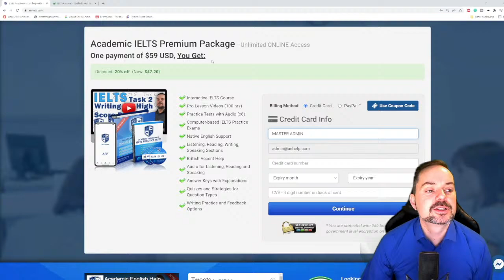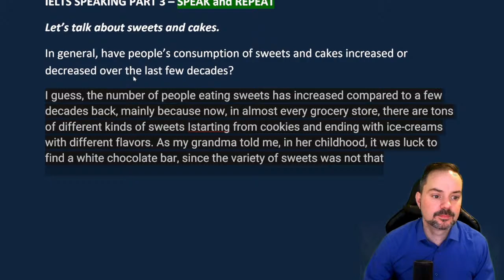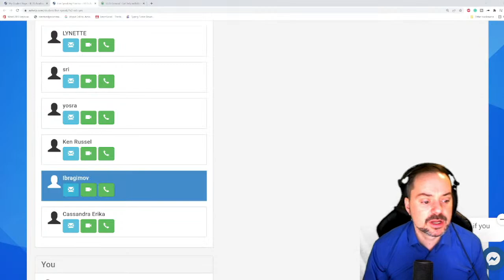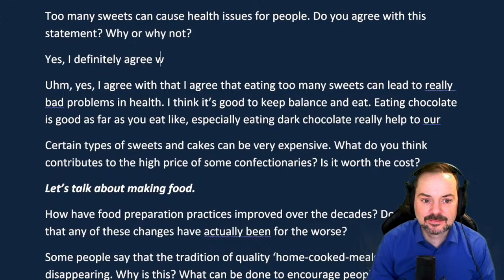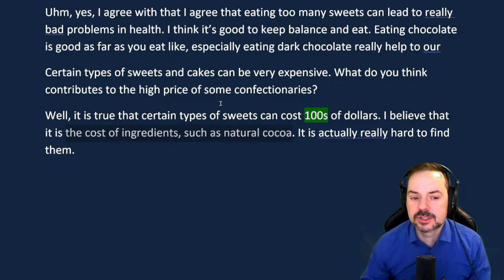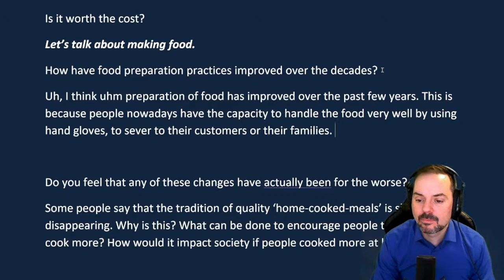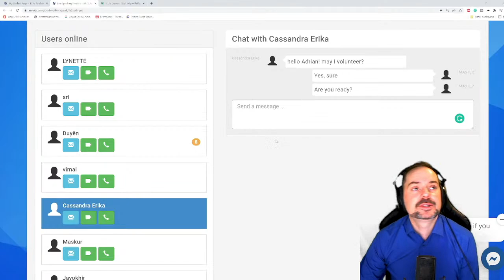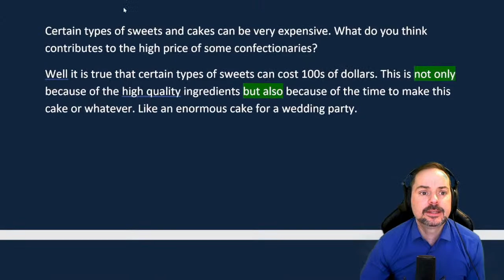IELTS Live - Score Band 9 in Speaking Part 3, Talk about Sweets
Let’s talk about sweets and cakes.
In general, have people’s consumption of sweets and cakes increased or decreased over the last few decades? Can you elaborate?
Too many sweets can cause health issues for people. Do you agree with this statement? Why or why not?
Certain types of sweets and cakes can be very expensive. What do you think contributes to the high price of some confectionaries? Is it worth the cost?
Let’s talk about making food.
How have food preparation practices improved over the decades? Do you feel that any of these changes have actually been for the worse?
Some people say that the tradition of quality ‘home-cooked-meals’ is slowly disappearing. Why is this? What can be done to encourage people to bake and cook more? How would it impact society if people cooked more at home?